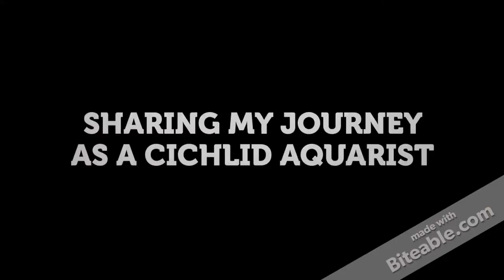AFRICAN CICHLID│CANON 60D│PHOTOS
Sitting and waiting for the perfect shot takes patience..good thing my cichlids are such a pleasure to watch